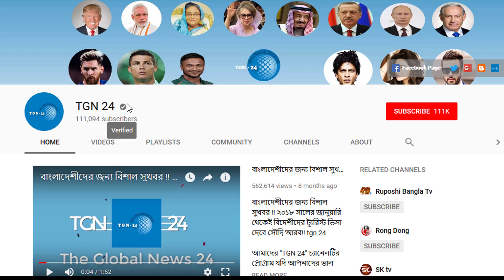সৌদিতে থাকা সকল প্রবাসীরা সতর্ক থাকুন। সৌদি আরবে দেখা দিয়েছে বার্ড ফ্লু রোগের সংক্রমণ।